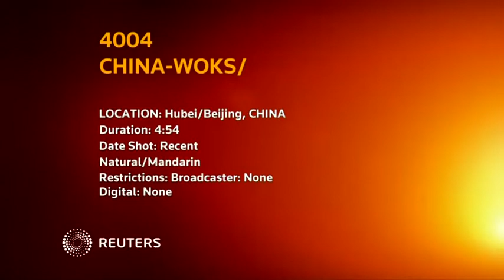CHINA WOKS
In a small village in central China's Hubei province, 58-year-old local blacksmith Tang Yunguo is smoking his pipe while melting a piece of iron plate in a forge that's in intense heat of up to 1,600 degrees centigrade.

Trained by a master who learnt the trick at a steel factory during Chairman Mao's Great Leap Forward era in the 1950s, Tang has been a professional since he was 13 years old.

Tang is one of the 12 blacksmiths employed by 27-year-old Tian Huan, an entrepreneur, who hopes to revive old ways of wok-making and tap into growing demand for niche, handmade goods from China's young, affluent consumers.

The woks are made from scratch after three of hammering and polishing. Tang said that the difference on thickness of each hand-made wok is normally within one millimetre.

Tian started his business selling handmade iron versions of the famous round-bottom cooking pan three years ago in Datian, near his home village in central Hubei province, inspired during a visit to a Japanese artware shop in Beijing, where he saw gift items made from traditional ironwork that were popular with young Chinese consumer.

Tian, whose great-grandfather was a blacksmith, owns six shops in Datian, a village of 3,000 people about 1,267 km (787 miles) from the capital Beijing.

He sells 300 to 400 woks per month via the ubiquitous mobile platform WeChat, for roughly between 600 yuan ($87.94) to 1,000 yuan each, up to nearly triple the price of a machine-made wok.

Buoyed by their rising spending power, Chinese consumers in their 20s and 30s are willing to spend more to buy what they consider to be unique or higher-quality products.

"None of the stuff we bought when we were children was mass produced on the factory assembly lines. They were all hand-made piece by piece. So I think this pan is better," said Fu Liting in Beijing, a 32-year-old marketing personnel who has already bought three woks from Tian's shop.